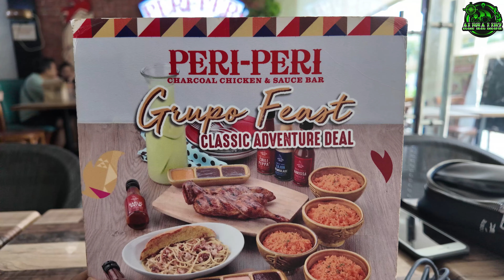[4K] Discovering NUVALI LAGUNA: The Philippines Largest Premier Eco-City!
Hello Everyone!

Explore Nuvali Laguna, the Philippines' largest and most vibrant eco-city! From its lush green spaces to its innovative design, Nuvali offers a unique blend of urban living and natural beauty!

We’ll take you through its top spots, showcasing everything from scenic outdoor areas to exciting attractions!

Don’t miss our tour of this remarkable green city and find out what makes Nuvali a must-visit destination!

Nuvali is located in Santa Rosa - Tagaytay Rd, Santa Rosa, 4026 Laguna

timestamp:

00:00 intro
01:57 Nuvali Park
05:31 Ayala Malls Solenad
10:22 Landers Nuvali